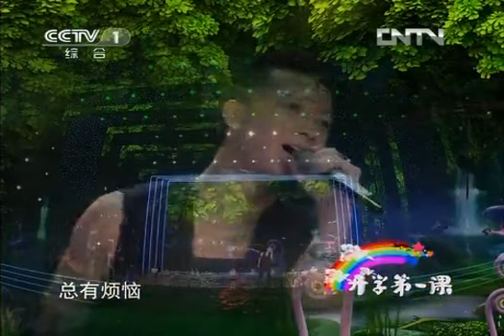120902 ATV Edition school first lesson - Han Geng CUT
少儿台视频资料 2012开学第一课 主题曲：《第一课》